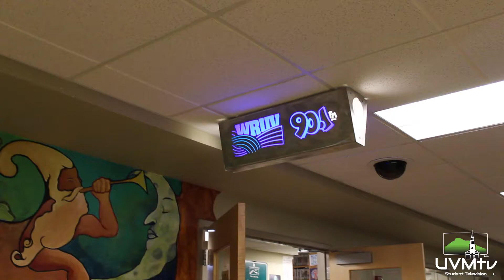WRUV Exposure: Kiwase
UVMtv brings you WRUV's Exposure, where they bring local bands into their studio.